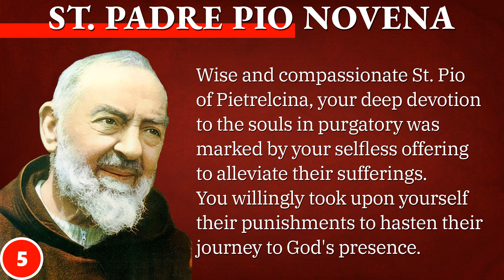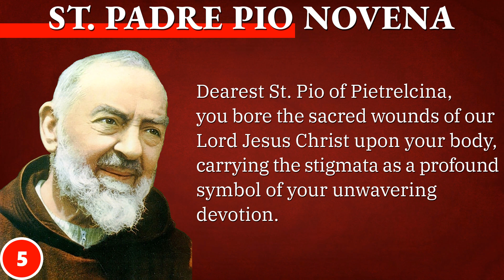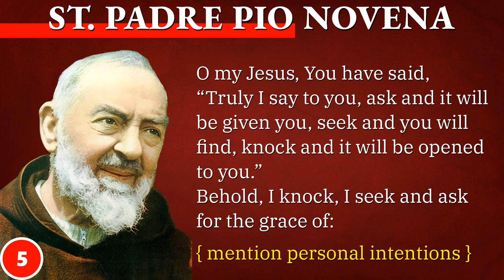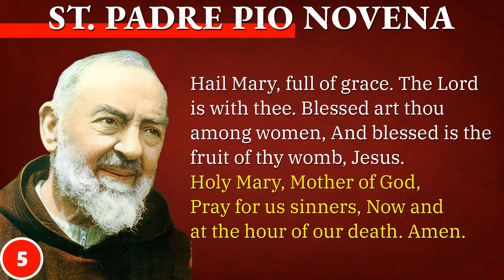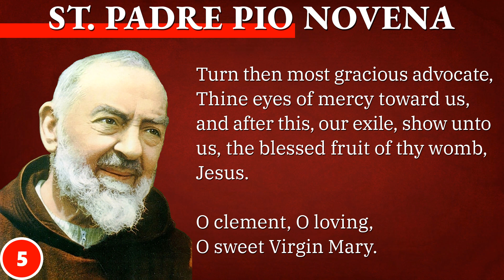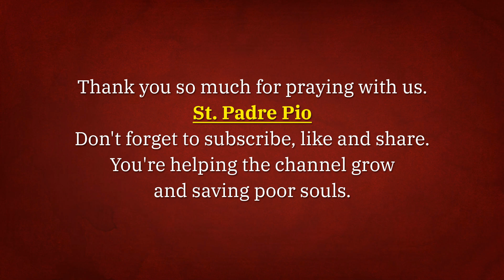ST. PADRE PIO of Pietrelcina NOVENA DAY 5 🙏 September 18, 2023 🙏 Holy Rosary Today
Today will pray and meditate on the fifth day of the Novena to Saint Padre Pio of Pietrelcina, the patron saint of civil defense volunteers, adolescents, and stress-relief.

*Chapters*
00:00 - Intro
00:40 - Sign of the Cross
01:26 - Opening Prauer
02:45 - Novena Prayer
04:28 - Concluding Prayer (3 Our Father, 3 Hail Mary, and 3 Glory Be)
06:59 - Final Prayer
07:56 - Outro

*How to Pray the Novena to Saint Padre Pio of Pietrelcina*

2. Opening Prayer
Wise and compassionate St. Pio of Pietrelcina, your deep devotion to the souls in purgatory, was marked by your selfless offering to alleviate their sufferings. You willingly took upon yourself their punishments, to hasten their journey to God's presence.

We fervently beseech you to intercede on our behalf, imploring God to instill within us the same caring, empathetic love you held for these souls.

May we be moved to emulate your concern, sharing in their relief through our sacrifices and prayers, ultimately aiding them in obtaining the indulgences they require, for their eternal peace and happiness.

3. Novena Prayer
Dearest Saint Pio of Pietrelcina, you bore the sacred wounds of our Lord Jesus Christ upon your body, carrying the stigmata as a profound symbol of your unwavering devotion.

In enduring both the physical and mental tribulations that tormented your soul and body, you offered a continuous sacrifice for all of humanity.

We humbly implore you to intercede on our behalf, that we may find the strength to embrace the crosses, both small and large, that we too must bear during our earthly journey.

May we follow your example in offering these sufferings to God, thus securing for ourselves a place alongside Him in the realm of Eternal Life.

O my Jesus, You have said, "Truly I say to you, ask and it will be given you, seek and you will find, knock and it will be opened to you." Behold, I knock, I seek and ask for the grace of...

[Mention your personal intentions]

4. Concluding Prayer (Our Father, Hail Mary, Glory Be) - 3x

5. Final Prayer
O Sacred Heart of Jesus,  for whom it is impossible not to have compassion on the afflicted, have pity on us poor sinners and grant us the grace which we ask of You, through the Sorrowful and Immaculate Heart of Mary, Your tender mother and ours too.

Hail Holy Queen, Mother of Mercy, our Life, our Sweetness, and our hope. To thee we cry, poor banished children of Eve. To thee we send up our sighs, mourning and weeping in this vale of tears.

Turn then most gracious advocate, Thine eyes of mercy toward us, and after this, our exile, show unto us, the blessed fruit of thy womb, Jesus. O clement, O loving, O sweet Virgin Mary.

Saint Joseph, foster father of Jesus, pray for us.

6. End with the Sign of the Cross

Thank you for joining us, on the fifth day of St. Padre Pio of Pietrelcina novena.